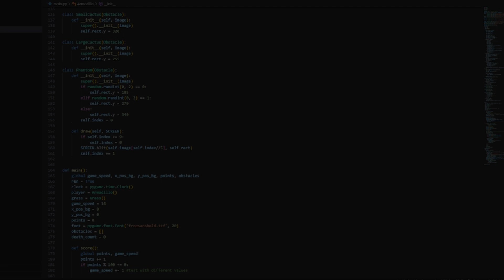I turned the Armadillo Loading Screen into the Chrome Dinosaur Game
After the new update, there is a loading screen of an armadillo running that plays every time you boot up Minecraft. I turned that screen into the famous no internet Google Chrome Dinosaur Game.

If you have any questions about the project, leave a comment :). I would also highly suggest checking out Max on Tech's series, it's very informative.